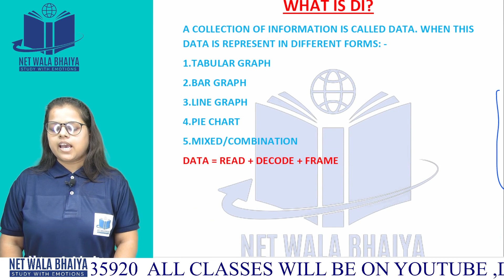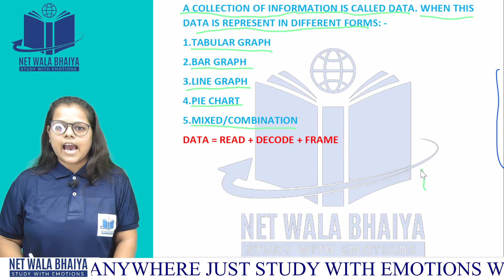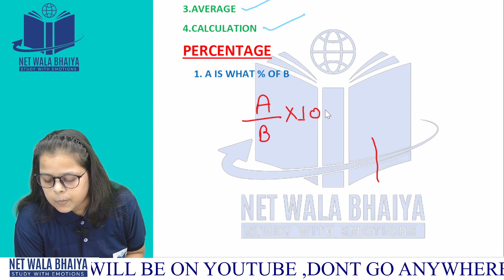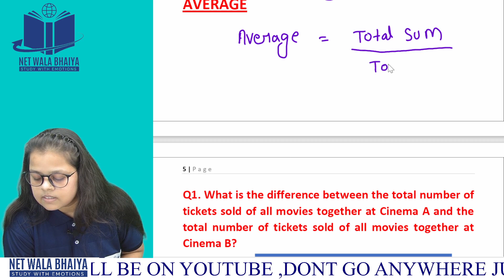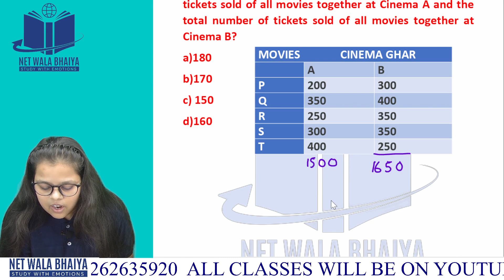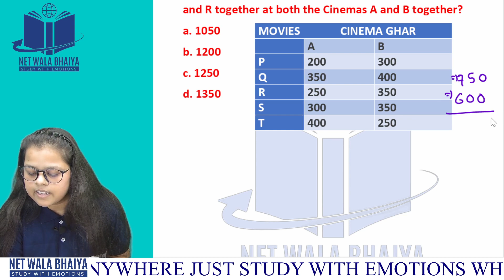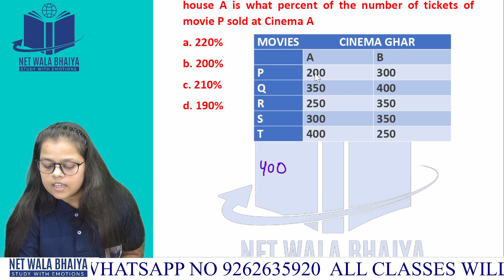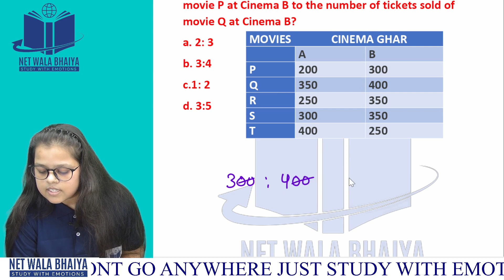Data Interpretation Series| 40 DAYS 40 DI| 1st Day| By Net Wala Bhaiya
Hello Everyone , Here is a new Series of Data interpretation for UGC-NET .

FOLLOW ON INSTAGRAM@ Net Wala Bhaiya.

ALL LECTURES ARE IN YOUTUBE.
ALLREADY WE HAVE COMPLETED
38 LECTURES OF INTERNATIONAL BUSINESS
31 LECTURE OF ACCOUNTS.
18 LECTURES OF STATISTICS
25 LECTURES OF ECONOMICS
20LECTURE OF MARKETING
12 LECTURES OF MANAGEMENT
11 LECTURE OF HRM

About us:
PAPER 1 & PAPER2 COMMERCE : 8 - 9 PM EVERYDAY

basics of data interpretation,
basics of data interpretation for ugc net,
data interpretation,
data interpretation for ugc net,
jrf,mathematical reasoning by nishant sir,
maths tricks,
net jrf,
nta net,
paper 1 net preparation,
reasoning tricks,
ugc net,
ugc net maths and reasoning,